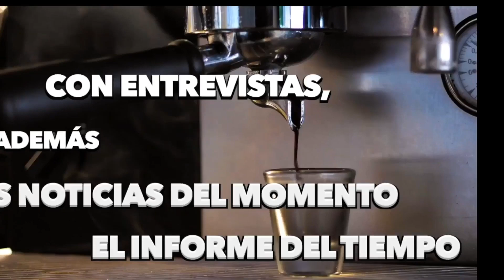El Pocillo Mañanero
16 de enero del 2024